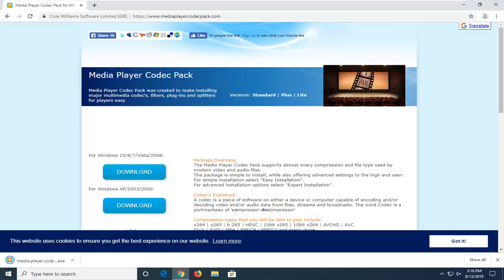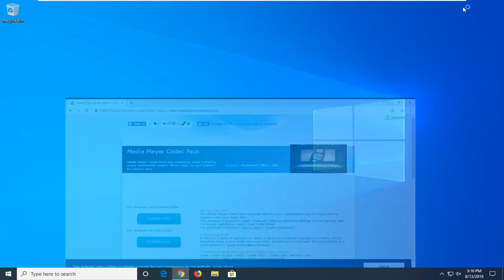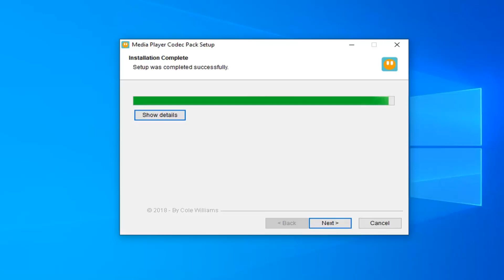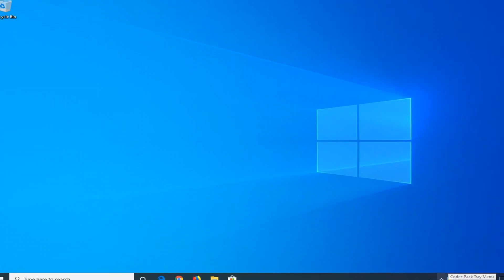Fix Windows Media Player Cannot Access the File-The File Might Be in Use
If you receive an error message – Windows Media Player encountered a problem while playing the file, when you try to play AVI, WAV, MOV, etc., you need to install the codec files for the same. This tutorial will show you how to do it.

The subjected is the most frequent error that is faced by the user in relation to windows media player and it is to be noted that the user should make sure that the best and the state of the art processes are applied to get out of the issue within no time at all. It is also to be noted that the user should make sure that the tutorial that has been written in this regard is also to be followed and read in full so that the issue is not only resolved but the user also gets the best out of the features of the media player.

Windows Media Player is a built-in tool in all Windows operating systems which enables you to open and use audio and video files of various formats. It’s a great simple tool which will meet the needs of most casual users.

Issues addressed in this tutorial:

windows media player cannot access the file. the file might be in use,
windows media player cannot access the file windows 10
windows media player cannot access the file sharepoint
windows media player cannot access the file internet explorer
windows media player cannot access the file. the file might be in use you might not have access